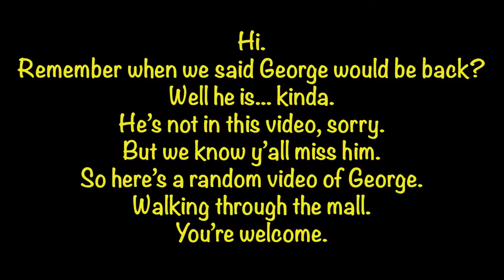Lonzo Quizzes Ian on Ebonics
twitter | facebook | instagram : @thetokentrio

Follow the trio!!

Ian: Twitter (@ianspangler_94) | Instagram (@ian.andrew_94)
George: Twitter & Instagram (@georgesmith1314)
Lonzo: Twitter & Instagram (@lonzobentley)